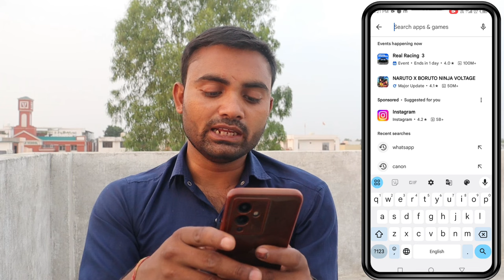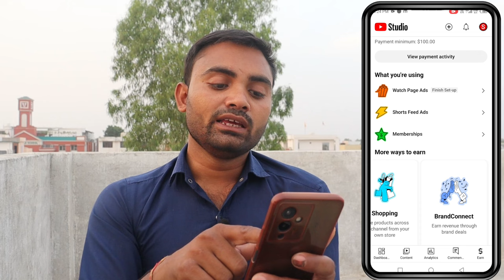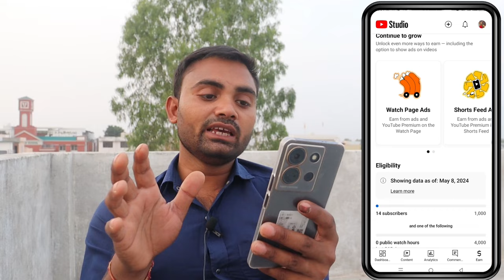Youtube Yt Studio मोनेटाइजेशन ऑप्शन बारीकी से पूरी जानकारी || YT Studio Monetization Information